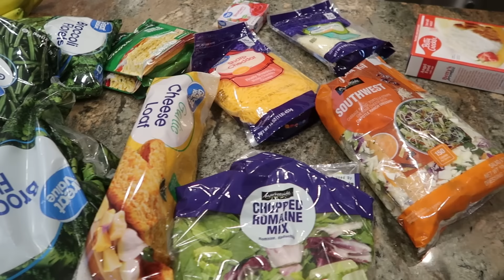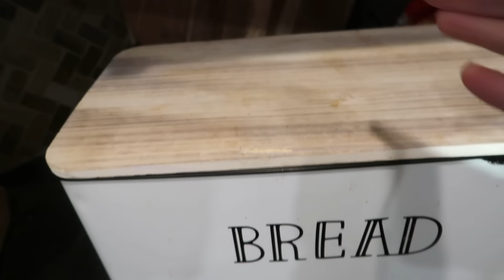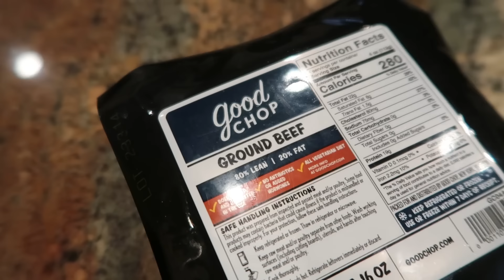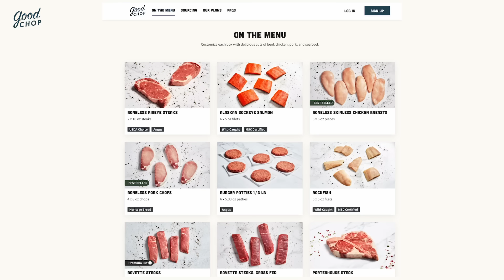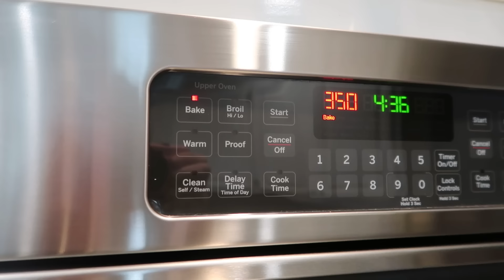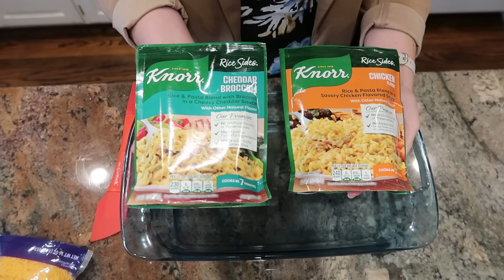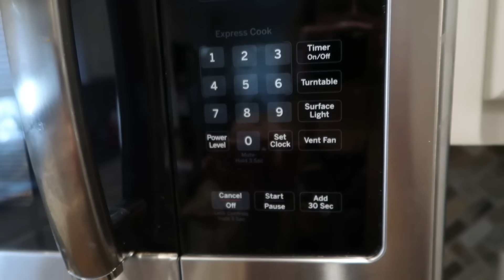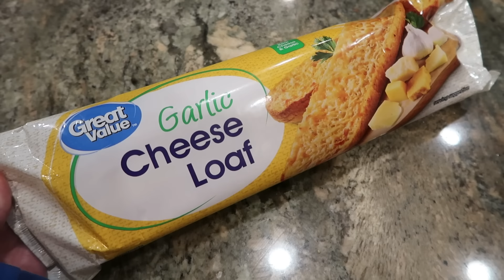Easy meal ideas for when we're sick and tired but still gotta eat...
*My Instant Pot Duo Minion steam diverter

mpaign=Evergreen_mid-cf_acq-st_test-pc_mixed-pd_rx_ca_core_op_na&utm_term=@SeeMindyMom

~STUFF I MENTION A LOT~
* ☕️ My YETI COFFEE MUG
* My FAVORITE slow cooker
* My CuisineArt 3-in-1 slow cooker